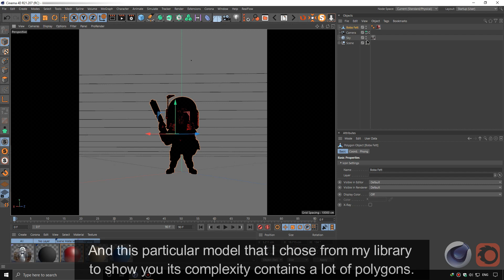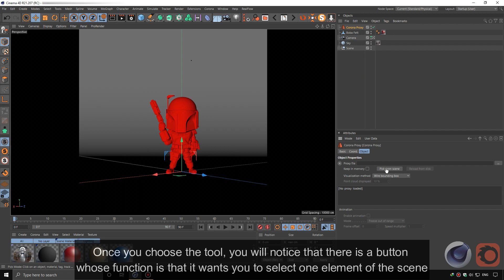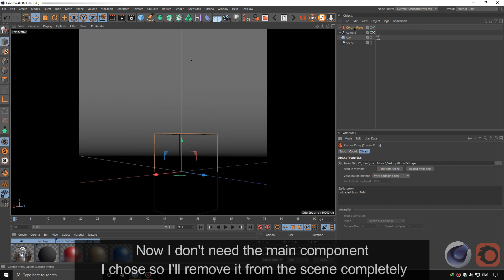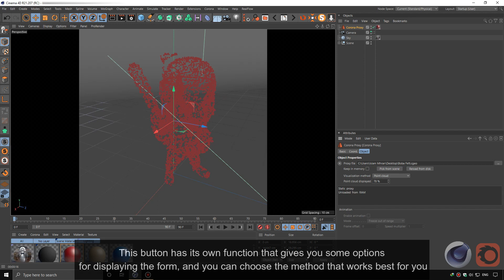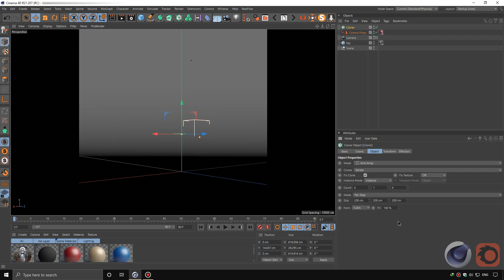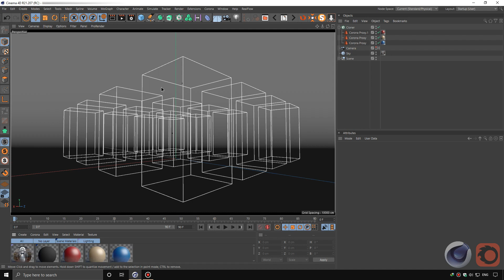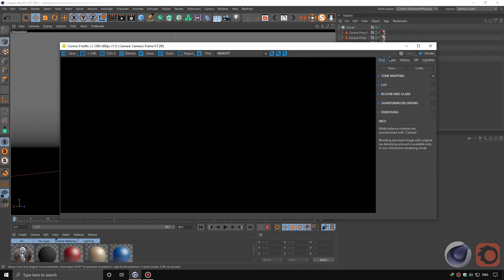Proxy - Cinema 4D - Corona Render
Tutorial Language : Arabic.
Translate Language : English.